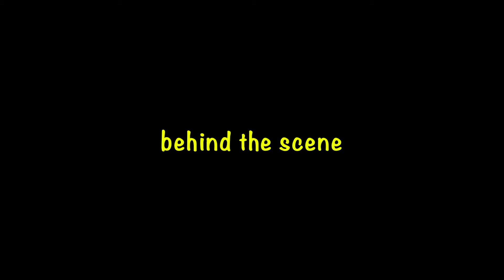KISAH ANGEL PART 3 // Short Inspirational Movie